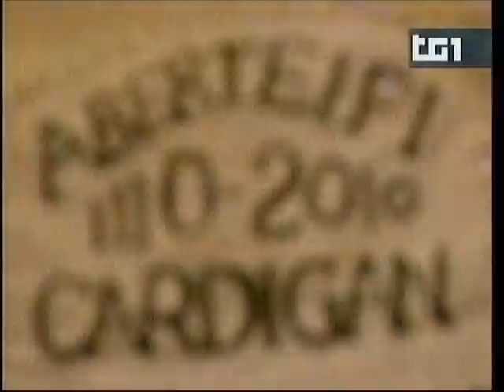Il Cardigan - Cazzate da Londra (Caprarica) - 06-gen-2011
L'informazione televisiva in Italia.